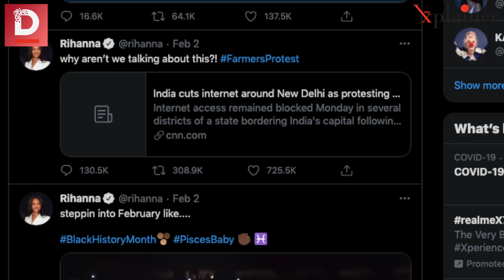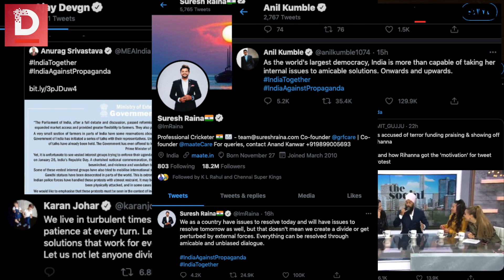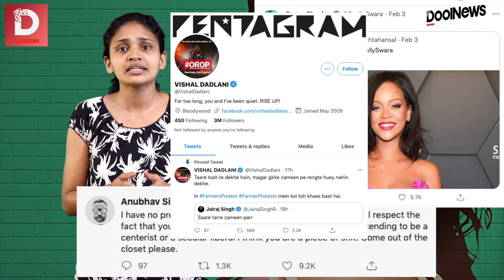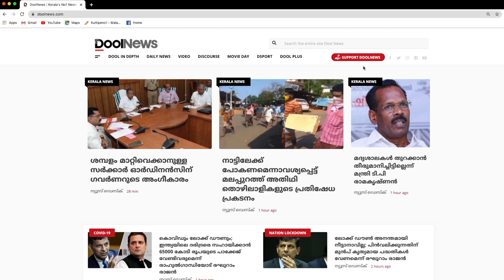സച്ചിന്‍ എതിര്‍ത്ത, സംഘപരിവാര്‍ അധിക്ഷേപിച്ച ഗായികആരാണ് ഇന്ത്യ തിരയുന്ന റിഹാന| Whi is Rihanna